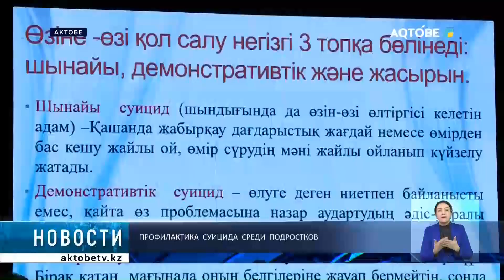Профилактика суицида среди подростков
Профилактика суицида, подросткового буллинга, и распространения наркотиков среди подрастающего поколения.

Этой теме была посвящена прошедшая в одном из городских колледжей конференция, на которую пригласили преподавателей, родителей и учащихся.

В роли спикеров выступили сотрудники  Актюбинского юридического института имени Малкеждара Букембаева.